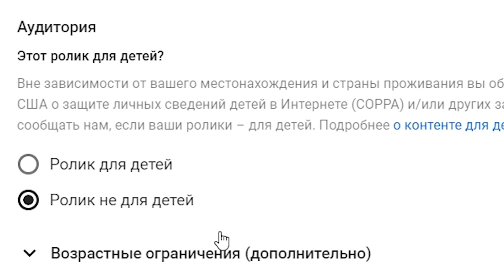ИГРАЮ КОРОЛЕВСКУЮ БИТВУ BRAWL STARS!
Играли вместе с @Galandski